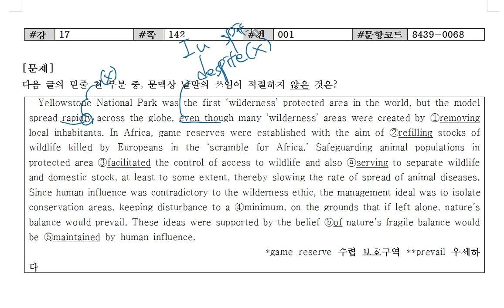올림포스 영어독해1 17과 1번 내신분석 19년 ver